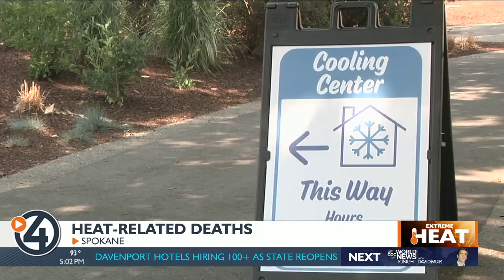Heat-related deaths rising during Northwest heatwave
4 News Now's Rania Kaur reports.